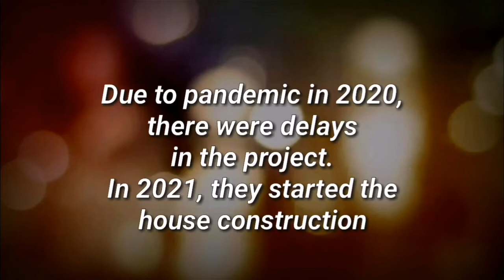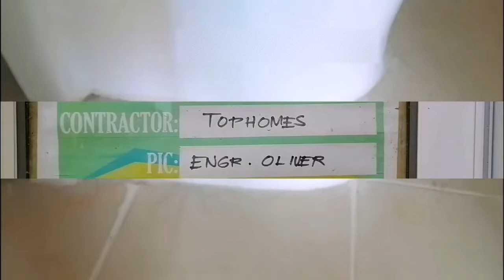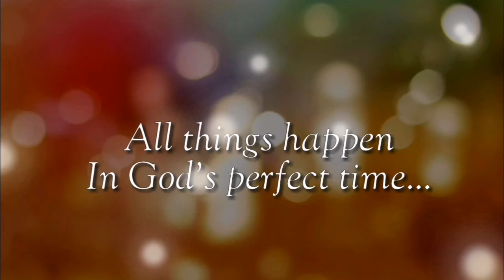Camella Terrazas at Alta Silang Cara Model House - Our First Visit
April 9, 2022 O
Our first visit to Camella Terrazas at Alta Silang Cavite to check our unit.